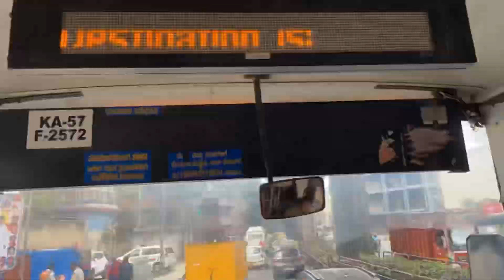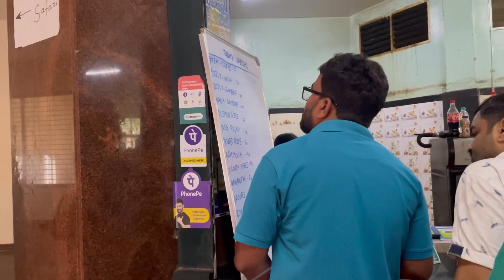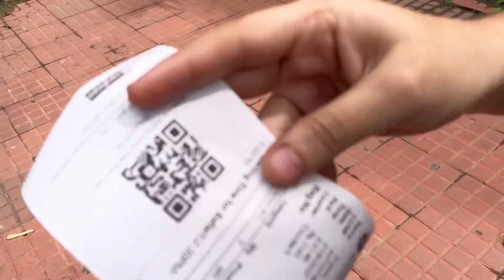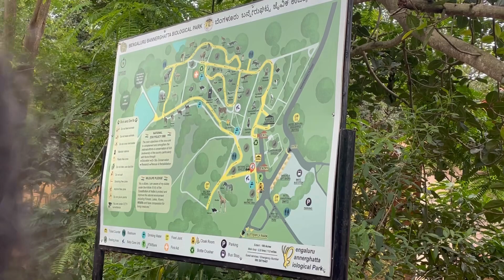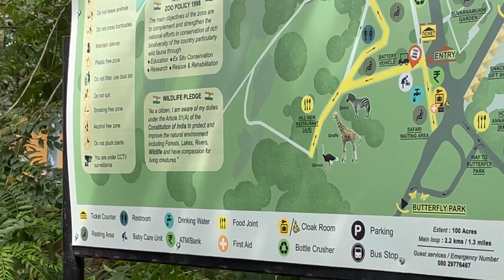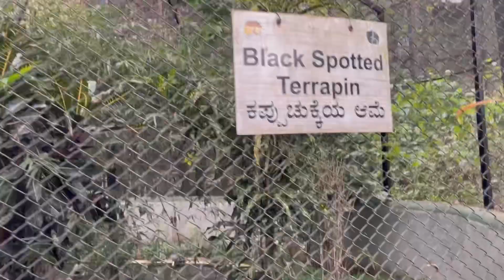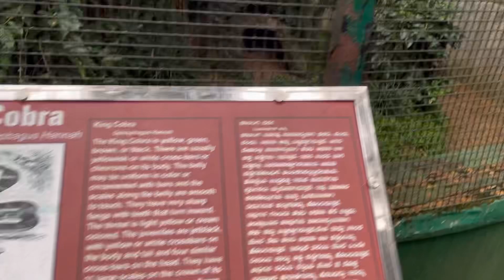Banergatta Zoo😍 || Most Visited place in BANGALORE.!!